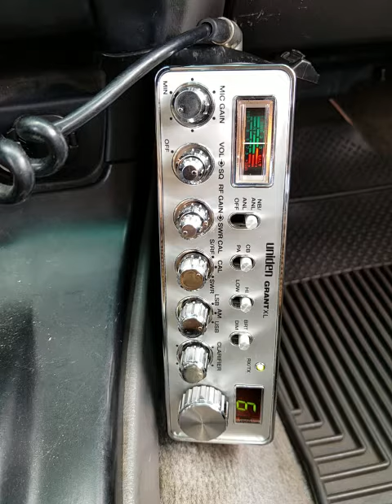04-09-2020 ModSqd 689Belize 27CA